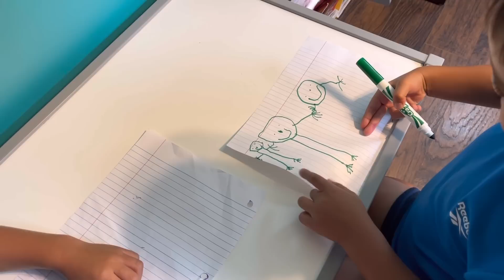ANU BANG NANGYAYARI SA ASAWA KO, MUNTIKAN NG HINDI MAKAPASOK SA TRABAHO | GANITO MAGKULITAN SA BAHAY